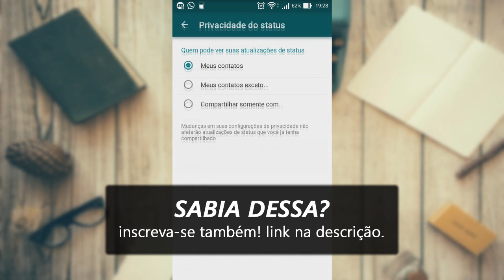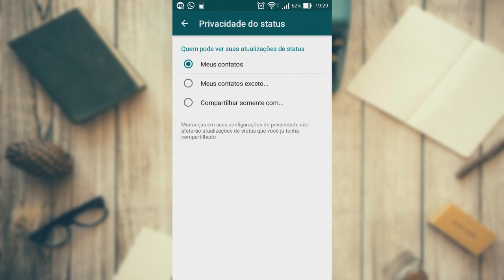Como bloquear status do WhatsApp?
Quer bloquear o status do WhatsApp dos seus contatos?

Aprenda no vídeo como ocultar suas atualizações de status no aplicativo do WhatsApp. Quando você compartilha um status quem tiver seu telefone salvo na lista de contatos vai ver tudo o que você postar.

Mas existe uma forma de bloquear que uma pessoa veja seu status no app do WhatsApp. Assim só quem você quiser poderá ver seu status.

Welington Tutoriais é um canal sobre produção de conteúdos para a Internet.